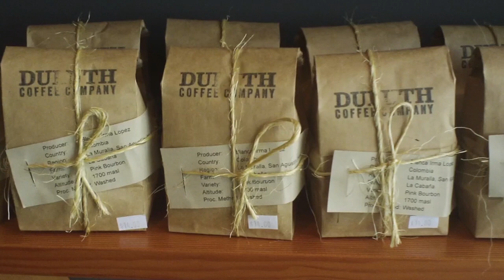Duluth Coffee Company Downtown Duluth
Duluth Coffee Company at 105 E. Superior St. is more than just a place to get a great cup of Joe. The shop offers locally roasted coffee to buy by the cup or the bag and international coffee products. With an ever-changing menu of beverage choices, customers are guaranteed some exciting new coffee flavor on their visit. Just two doors down from the coffee spot at its roastry site, Duluth Coffee offers a cocktail bar focused on locally distilled spirits and brewed craft beers. Nik Wilson visits shop owner Eric Faust for this week’s installment on businesses within the Superior Street construction zone.